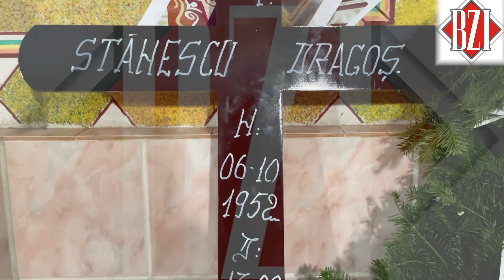Azi noapte la Ciurea a rasunat muzica de jale! Bulibasa “la toată galaxia” a fost jelit pana in zori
Jale peste toată România. Dragoş Stănescu, „Bulibaşa pe toată Galaxia”, a murit după o lungă suferinţă cauzată de decesul soţiei sale. În Zanea, trupul neînsufleţit al lui Dragoş Stănescu a fost depus într-unul dintre cele mai mari palate ţigăneşti. Azi noapte, 14 septembrie 2023, atât familia cât şi apropiaţii familiei Stănescu de la Ciurea au vegheat la căpătâiul răposatului şi au stat lângă un foc imens.